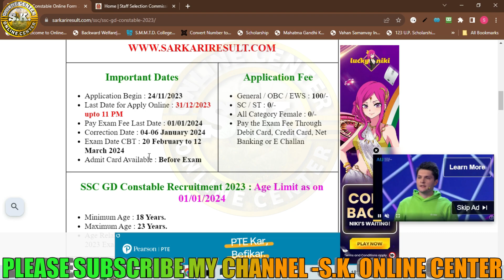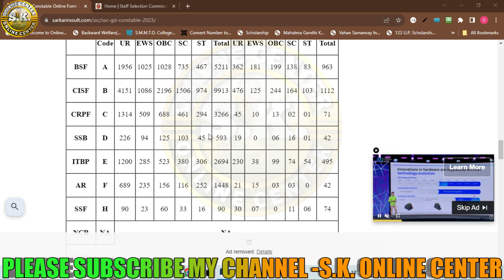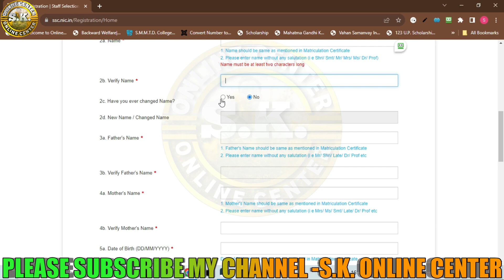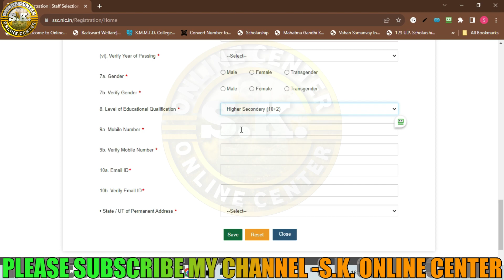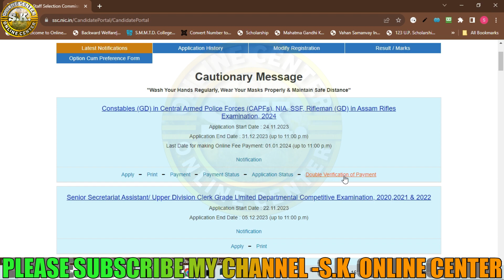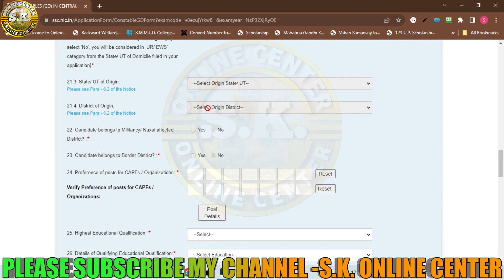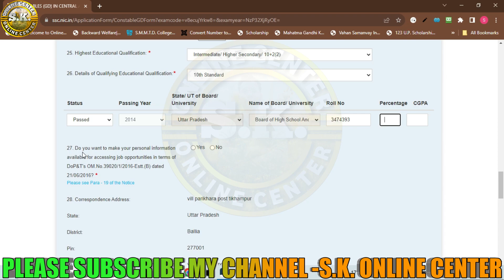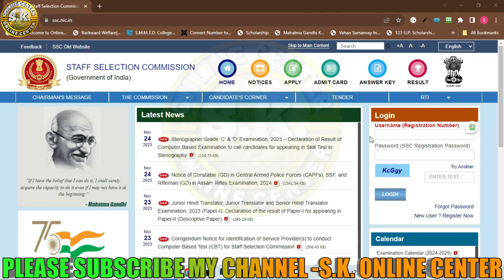SSC GD online form 2024🔥How to Fill SSC GD Constable Online Form 2023🔥SSC GD online form kaise bhare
SSC Constable GD in BSF, CISF, ITBP, CRPF, NCB, SSF, Assam Rifles Recruitment 2023 Apply Online Form

About this Video:-Staff Selection Commission (SSC) has released the notification of Constable GD in BSF, CISF, ITBP, CRPF, NCB, SSF, Assam Rifles Examination 2023. Those Candidates Are Interested to the Following Constable Genral Duty Vacancy Can Apply Online From 24/11/2023. Read the notification for eligibility, age limit, selection procedure, syllabus, pattern, pay scale and all other information in SSC Constable GD in BSF, CISF, ITBP, CRPF, NCB, SSF, Assam Rifles Recruitment Exam 2023.